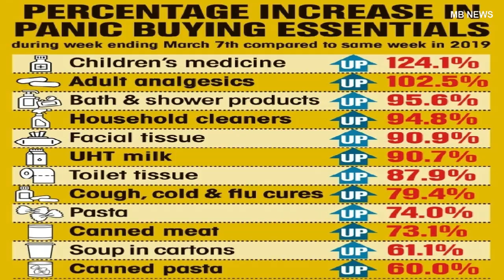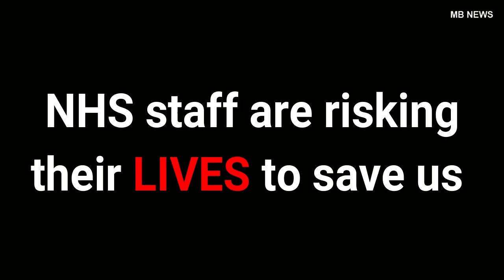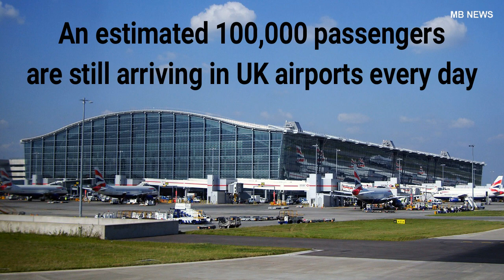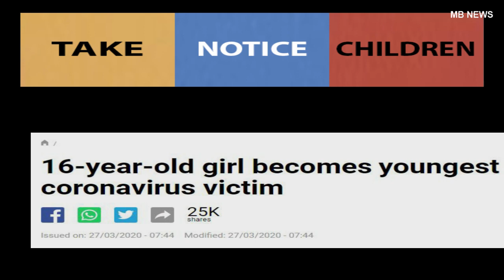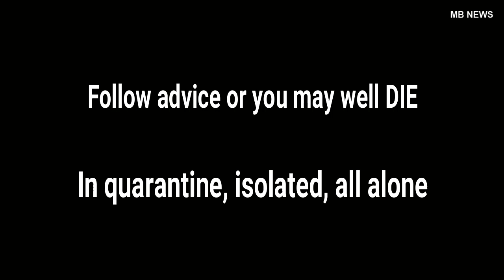Coronavirus - My video dedicated to NHS heroes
I've had to disable comments because there's too many stupid wankers around. The type that walk around the streets coughing in people's faces thinking it's a laugh. I hope they get Covid 19 first.

Twitter - Banned over Schofield !!!